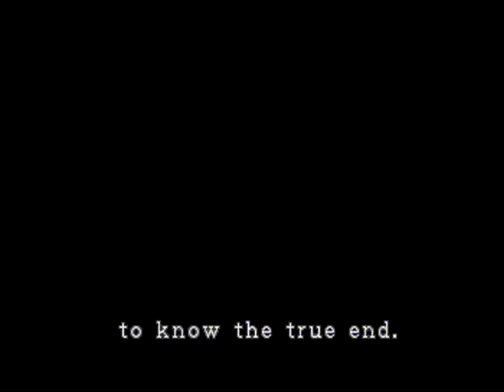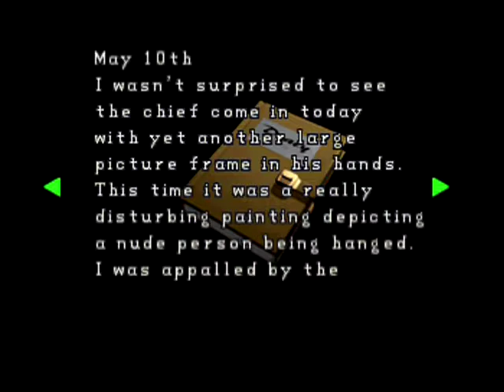Resident Evil 2 // Claire B // No Save // A Rank // Part 1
All he left her with was a note saying he was sorry. But to Claire, that wasn't enough. She needed to know where he was, and why he went. Unfortunately, she was not expecting the terrible disaster that awaited her at Raccoon City.

*_Rules of the House!_*
*DO:* Be kind; no one likes a bully.
*DO:* Have fun; if you're going o be here, at least have fun.
*DO:* Speak English; not everyone understands different languages. Please be considerate enough, and speak in a language everyone understands.
*DON'T:* Self advertise/Promote others; we all work hard, and you should as well. _"Good things come to those who wait"_
*DON'T:* Backseat game; I'm not a Pro; I never claimed to be one. So I will screw up *_A LOT!_*
*DON'T:* Spoil; some games I or others haven't played. Don't spoil it for us.
*DON'T:* Ever feel obligated to do something you don't want to *_EVER!_*

Elgato HD Capture Card and I use the editing program that came with it. Simple, right?

*_Gaming Systems_*
PS3
PS4
Nintendo Re-release ~limited edition~
PC